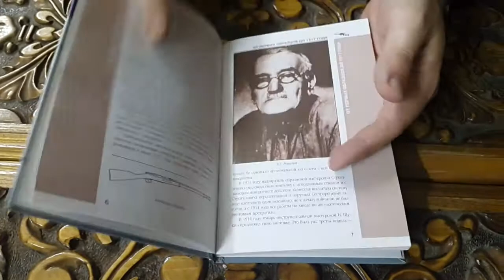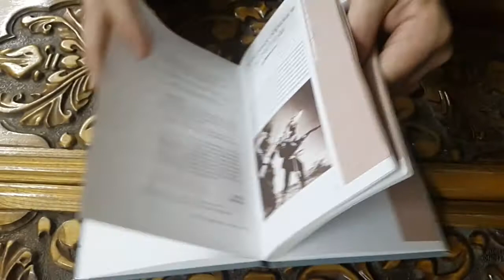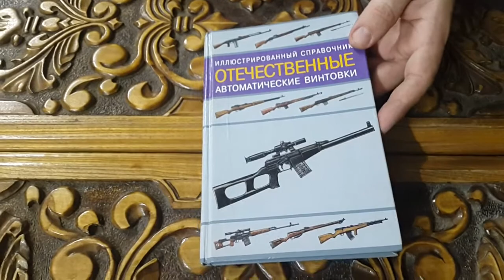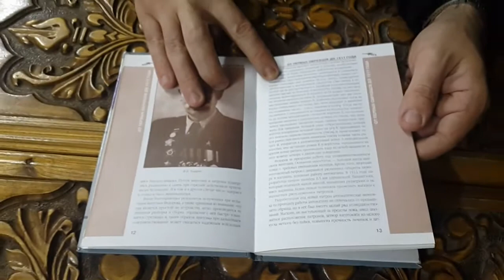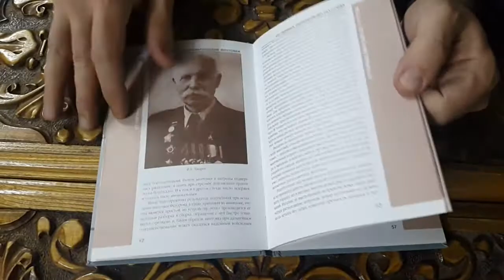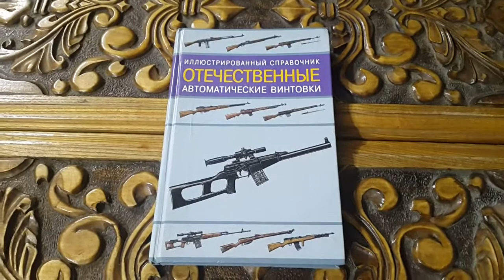ВН Газенко Отечественные автоматические винтовки